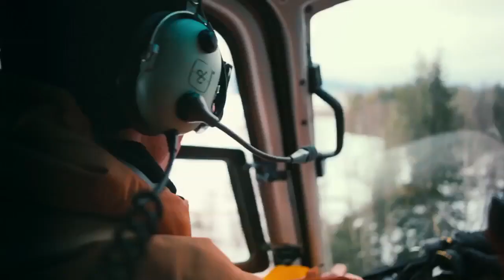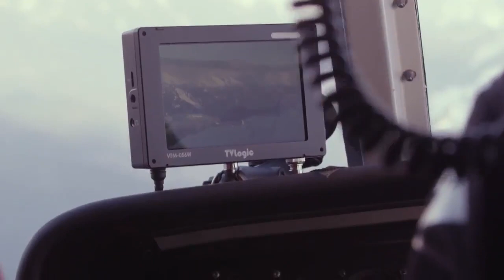Jake Blauvelt's Naturally Web Series Snowboarding - Episode 5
Last Snowboarding Episode Jake Blauvelt's Naturally.

The Naturally Web Series will take you behind the scenes with unseen footage and insights from Jake Blauvelt.